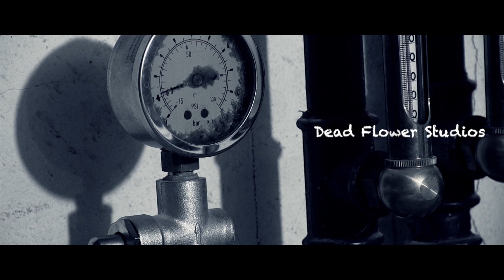Myrkur - Fyrsti þáttur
Hérna kemur loksins fyrsti þátturinn af þáttarröðinni okkar "Myrkur" sem við unnum sem lokaverkefni í 10. bekk í Langholtsskóla. Viljum þakka Langholtsskóla kærlega fyrir aðsöðu til að klippa þáttinn og Björgvini Ívari, sem er verkefnastjóri í upplýsingatækni í skólanum fyrir að aðstoða okkur þegar það þurfti.

Þættirnir fjalla um manneskjur sem eru að berjast fyrir lífi sínu til að komast af þegar óþekkt veira er búin að leggjast yfir heimin. Fólki fer sífækkandi og furðulegar verur eru farnar að birtast.

Leikstjórn:
Davíð Goði og Alexander Pétur

Leikarar:
Alexander Pétur Kristjánsson
Davíð Goði Þorvarðarson
Perla María Ingvadóttir
Ragnheiður Gná Gústavsdóttir
Aron Andri Ingimundarson

Myndataka:
Jonathan Aaron Belányi

Þakkir fara til:
Langholtsskóla
Hagkaupa fyrir að leyfa okkur að taka upp í verslun þeirra í Holtagörðum
Björgvini Ívari upplýsingakennara